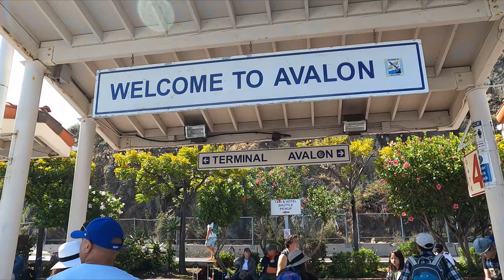Catalina Island Golf Cart Tour | Avalon Local City tours | Golf Cart Rentals & Tours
Spending a day on Catalina Island riding the golf carts for a scenic drive up in the hills and taking in some great views of Avalon.
Take a joyride!